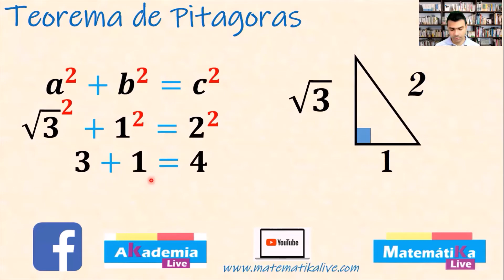Teorema de Pitagoras Demostración 01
En este video te demuestro un triangulo rectángulo notable con el Teorema de Pitagoras.